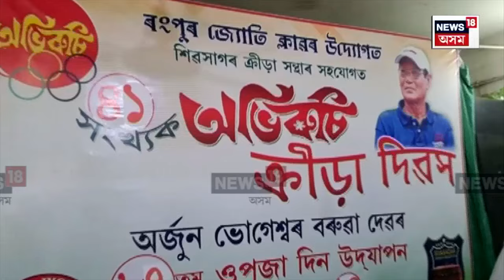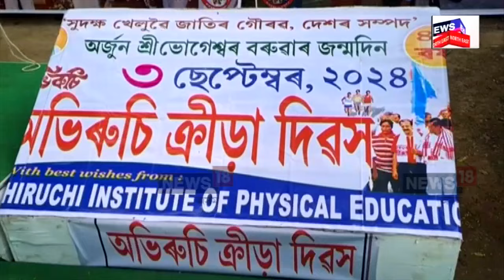Sivasagarত আয়োজিত ৪১ সংখ্যক অভিৰুচি ক্ৰীড়া দিৱসত Lovlina Borgohain | N18V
৪১ সংখ্যক অভিৰুচি ক্ৰীড়া দিৱস ।  অৰ্জুন ভোগেশ্বৰ বৰুৱাৰ ৮৪ সংখ্যক জন্ম দিনৰ দিনটোত  জন্মস্থান শিৱসাগৰতো  ৰংপুৰ জ্যোতি ক্লাবৰ উদ্যোগত উদযাপন অভিৰুচি ক্ৰীড়া দিৱস।